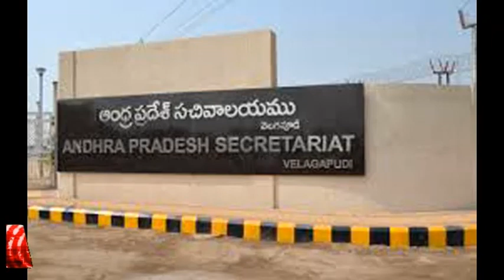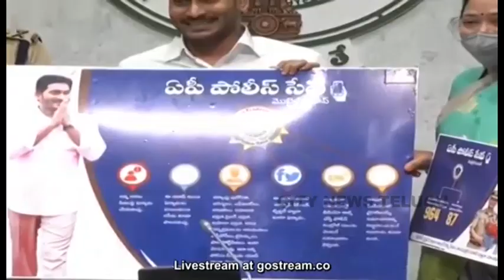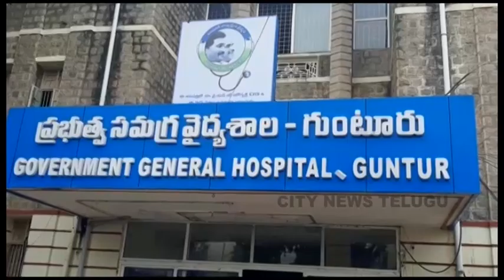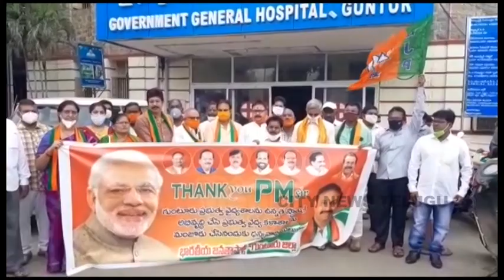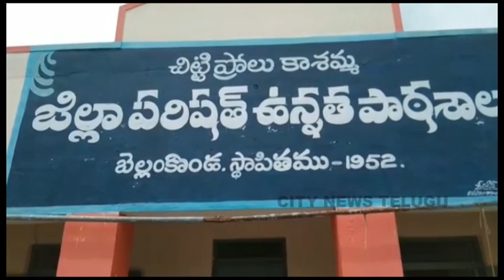CITY NEWS TELUGU 21.09.2020 -1